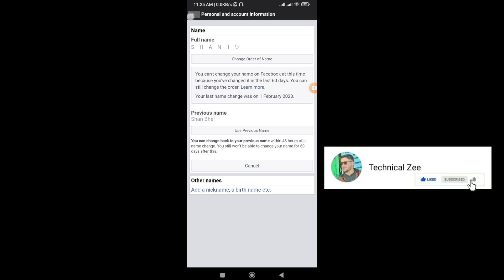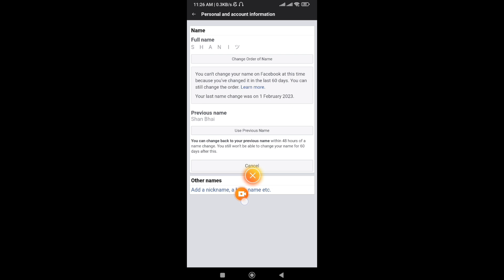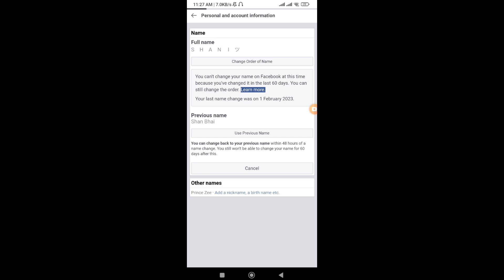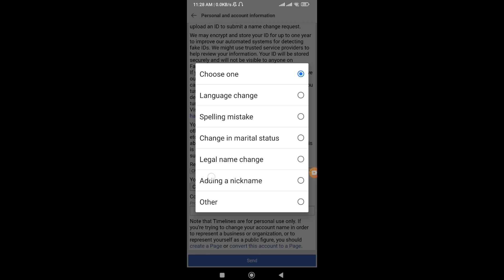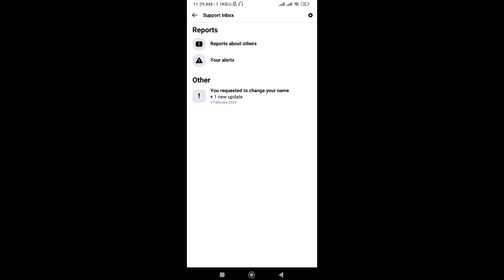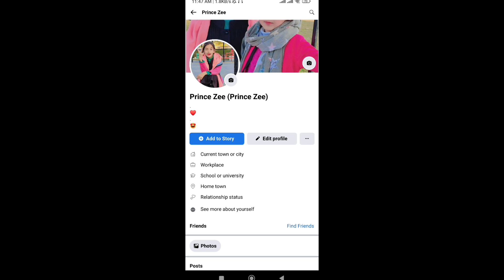How to change facebook name before 60 days 2023 || 60 din se pehle fb par naam kaise change kare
If you can't change your Facebook name bfore 60 days then don't worry today in this video i m going to solve your this problem with easy and simple method and tricks just follow it and then see the amazing result. Thanks

(☞Humble Request :⁠-:⁠-⁠)

(☞MAIN TAGS :⁠-⁠)

How to change facebook name before 60 days 2023how to change facebook name
facebook name change before 60 days
60 din se pehle fb par naam kaise change kare
How To Change Facebook Name Before 60 Days, How to change name on facebook without waiting 60 days,
Change Facebook Profile Name Before 60 Days,
How to change name in facebook without 60 days,
Change Your Name On Facebook,
How to name in facebook lite,
How to change facebook name 60 days before,
Change Facebook Profile Name Before 60 Days, Change facebook account name,
How to change name in facebook without 60 days, facebook account name kaise change kare, facebook name change,
how to change facebook name before 60 days 2022,

►And thank you for your kind follow-up ^_^